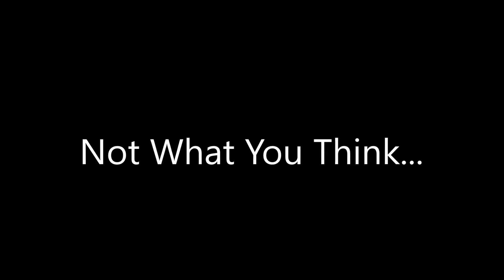Not What You Think by James Seaborn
An instrumental composition.